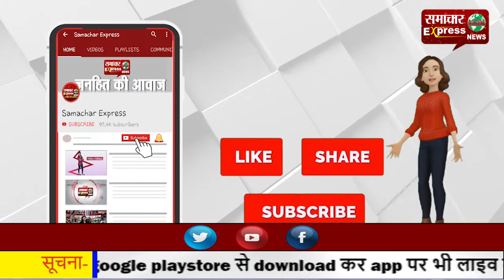हरदोई में नाबालिग किशोरी के साथ नशीला पदार्थ सुंघाकर रेप, लगाए आरोप!